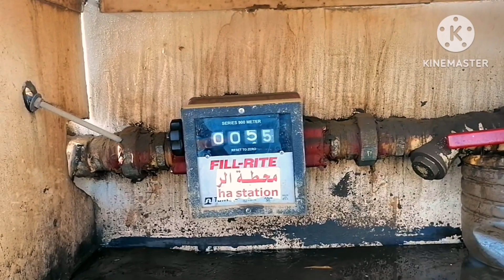diesel full ! डिजल खत्म हो गया था ! saudi arab ! daily vlog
how in rifle diesel